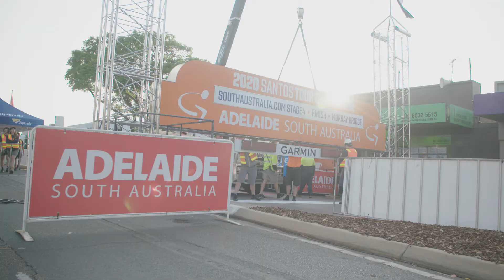2020 Santos Tour Down Under: Men's Stage 4. Norwood to Murray Bridge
The Santos Tour Down Under Stage 4 finished in Murray Bridge at the end of their 152.8km stage from Norwood on Friday, 24 January 2020. Relive the hype and atmosphere of the town.